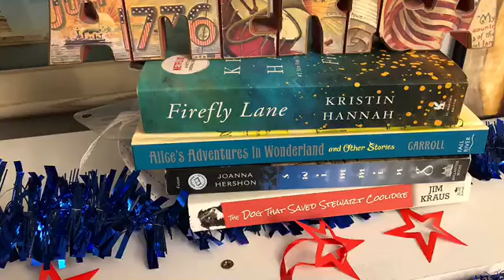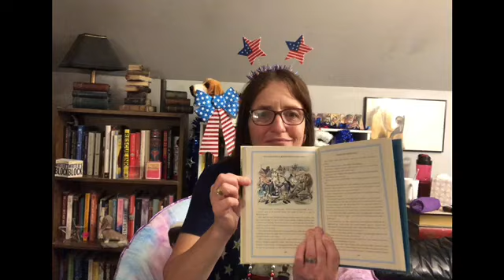My July 2023 Reading List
Hi Everyone!  Enjoy my fourth of July TBR.  Happy 4th of July!

Things Mentioned:
Firefly Lane-Krisin Hannah
Alice's Adventures In Wonderland and other stories-Lewis Carroll
The Dog That Saved Stewart Coolidge
Swimming-Joanna Hershon